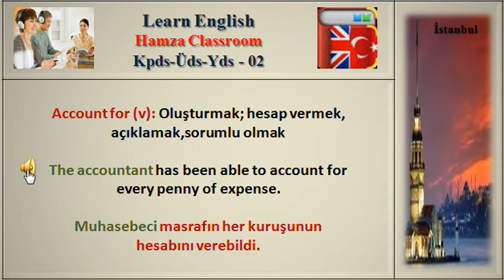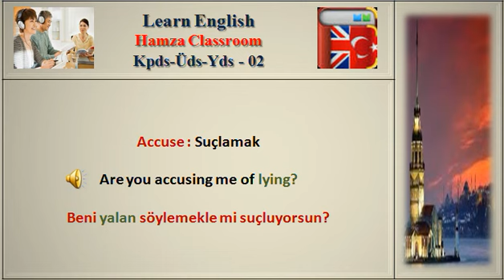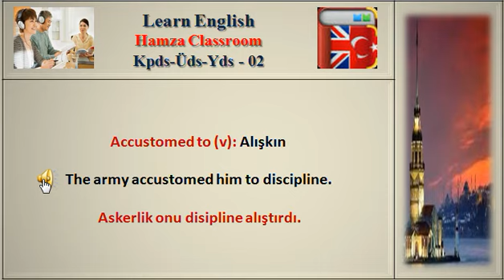Learn English - Hamza Classroom - Kpds Uds Yds-02